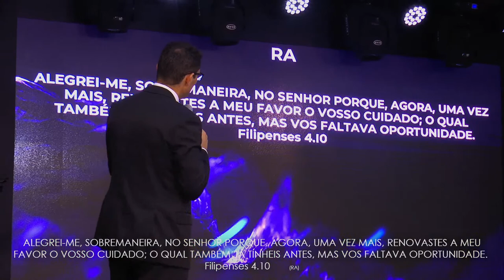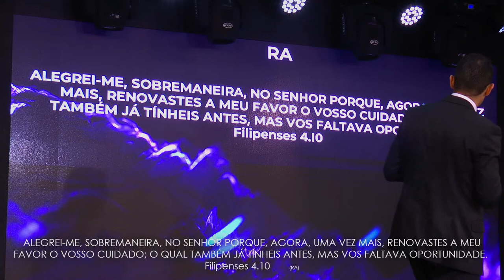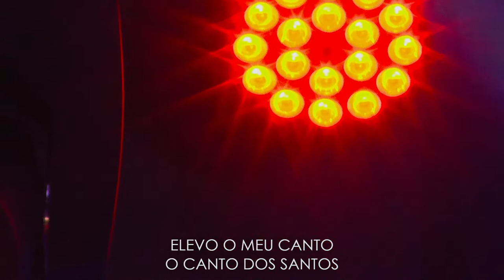AP. SERGIO PESSOA | 3º DIA | CONFERÊNCIA FÉ E EXCELÊNCIA | (26.09.2021)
CULTOS:
- Terça: 19h30
- Domingo: 09h e 18h